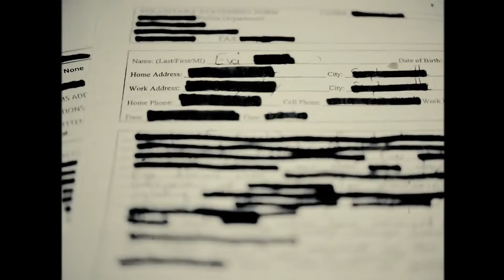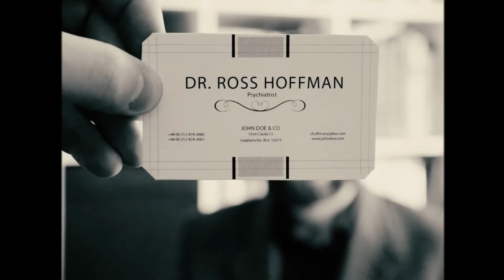1891 - Eva (Official Clip)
1891 Official music clip for the debut single Eva.

The disjointed memories of a mind desperate to be reconciled.

Join Detective Fluke in his search for Eva as he attempts to uncover the true mystery behind her alleged disappearance and the compelling connection he feels towards her.

'I have memories sometimes.. but then.. I can't actually remember. I mustn't lose them, cause they're always the same. I'm sure.. I just can't.. remember' - Fluke

Directed by - Hamish Leslie-Kelly.